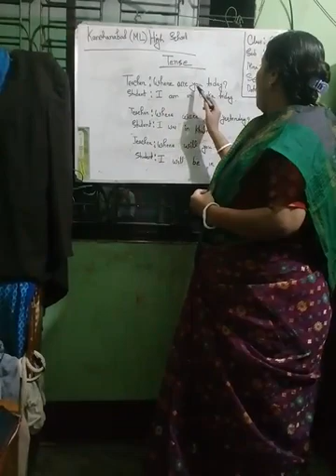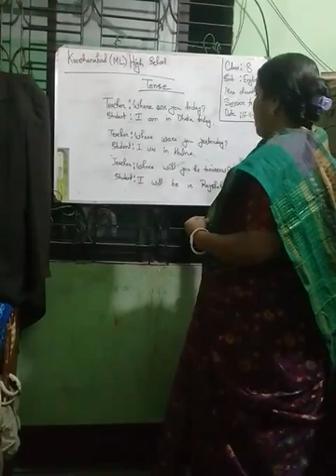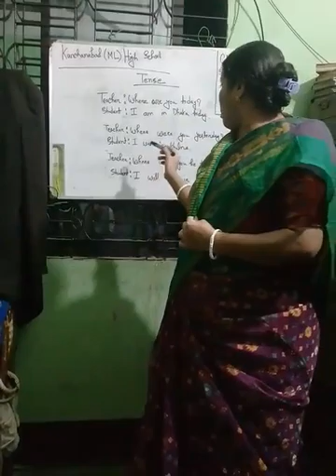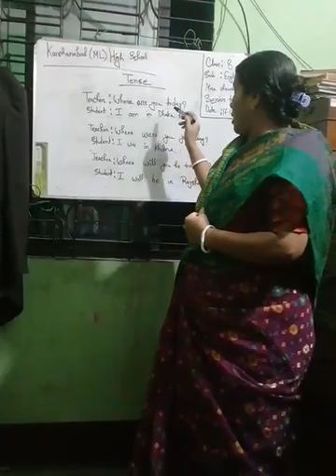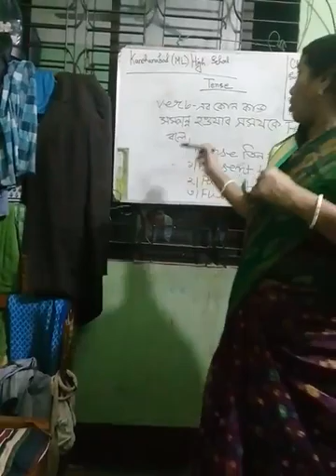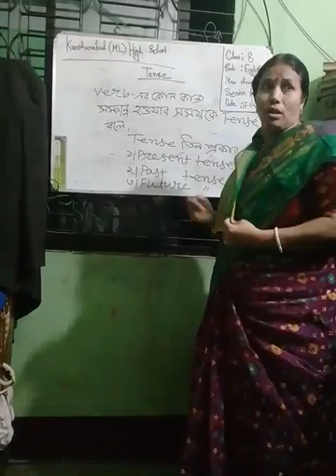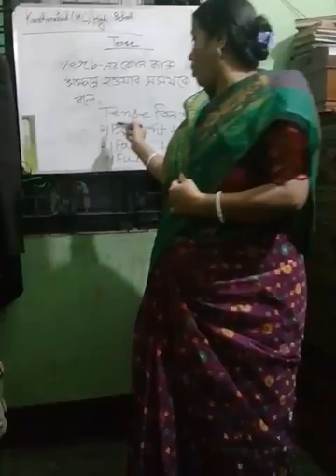Kanchanabad ML High School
Mrs Mira Chowdhury, Class VIII, English